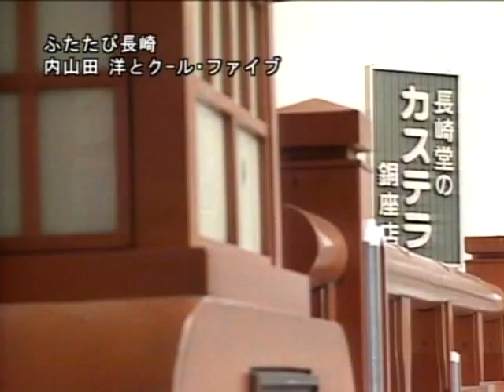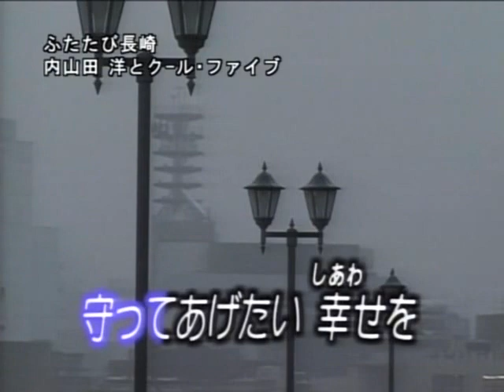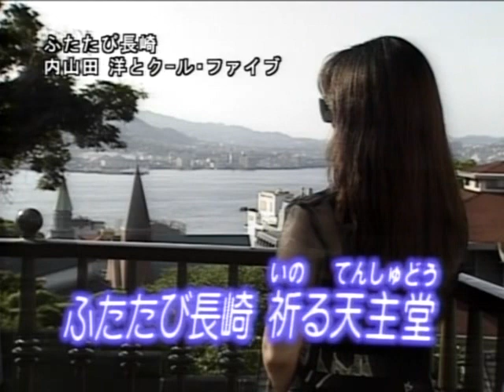カラオケ ボーカル入り：ふたたび長崎(内山田 洋とクール・ファイブ)